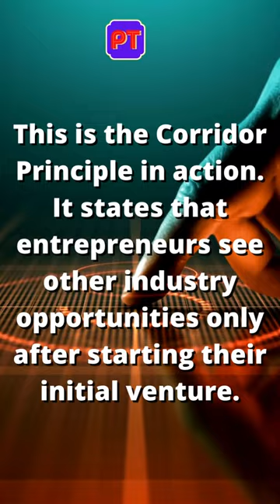Dunkin Donut's William Rosenberg - Passion, Persistence, and Positive Mental Attitude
Dunkin Donut's William Rosenberg - Passion, Persistence, and Positive Mental Attitude. Did you know that William Rosenberg, founder of Dunkin Donuts, started with a mobile catering business delivering meals and coffee break snacks to factory workers in Boston? He noticed that 40% of his profits came mainly from donuts and coffee. He promptly opened a store to serve just coffee and donuts, which grew into a restaurant chain with over 11,300 locations worldwide!
 Check out the first pinned comment for more info.